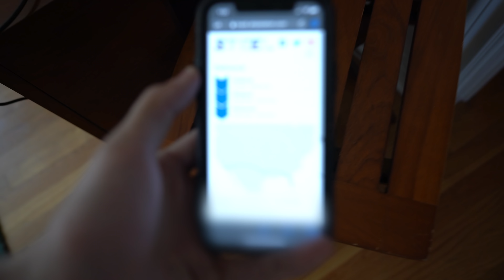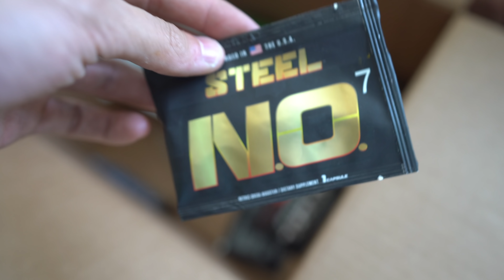Searching for Happiness Alone...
Follow CHIMERA on Instagram Hey guys! Since you seemed to have loved the last talking video so much I thought I'd throw together another one with a topic very close to me and hopefully helpful to you! Stay safe and I hope you enjoy!